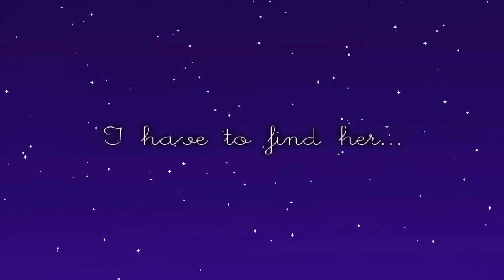Harvest Rogue Gameplay ita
Un bel survival con grafica isometrica in terza persona. Devo dire che mi ha colpito..
E voi che ne dite?

Acquista i giochi mostrati sul canale da ad un prezzo ridotto!!

Gioco non disponibile o ancora caro? Prova qui